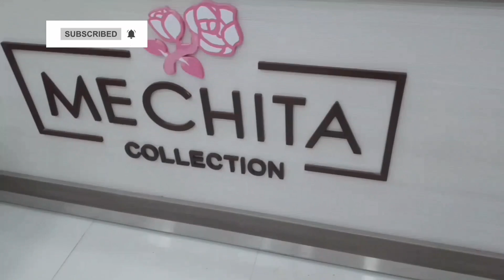tourgamarra 🌼 Galeria guizado 2021 🌼 Ropa de invierno en tendencia.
hola amigas y amigos 👋 hoy les traigo un nuevo video